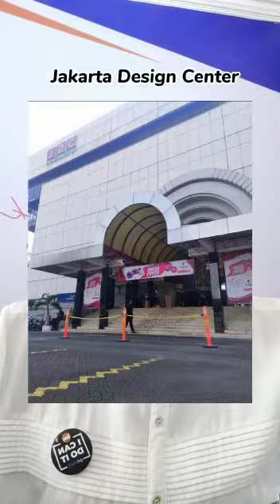SEMINAR WORKING IN AUSTRALIA, JDC JAKARTA 08 SEPTEMBER 2022.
Halo Sahabat BINAMANDIRI,

Pada hari Kamis tanggal 08 September 2022 bertempat di JDC (Jakarta Design Center) Jl. Gatot Subroto, Petamburan, Tanah Abang - Jakarta Pusat, Binamandiri Media Global menggelar Seminar Bisnis bertajuk WORKING IN AUSTRALIA yang akan mengupas tuntas PELUANG KERJA DI AUSTRALIA. Pada kesempatan kali ini akan hadir sebagai pembicara, Paul Trenerry selaku Recruitment Operations Manager sebuah agency terkemuka di AUSTRALIA juga akan dihadiri oleh institusi pemerintah terkait.

untuk mendapatkan info seputar PELUANG KERJA DI LUAR NEGERI.

BE A SMART WORKER FOR A BETTER FUTURE!

BINAMANDIRI GROUP
PT Binamandiri Muliaraharja
Human Resource Consulting
Alamat: Jl. Kartini No.22, Klojen, Kec. Klojen, Kota Malang - Jawa Timur 65111

NOTE:
Semua video merupakan produksi & dokumentasi Binamandiri Media Global.
Video ini mungkin memuat lagu atau konten audio karya orang lain.
dan tidak berkenan publikasi di video ini, harap menghubungi kami.